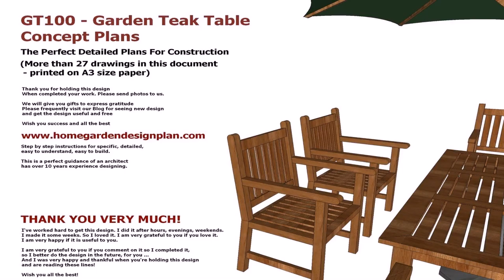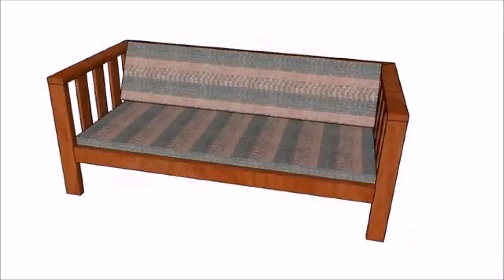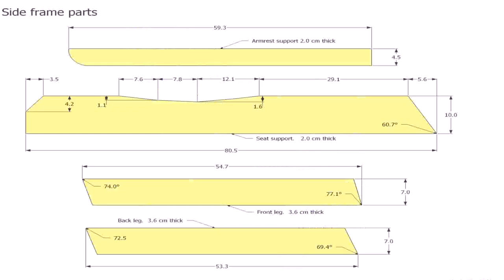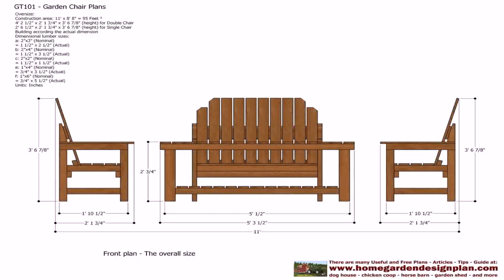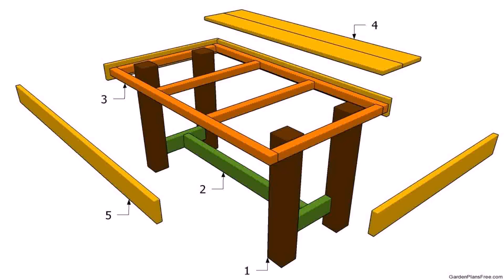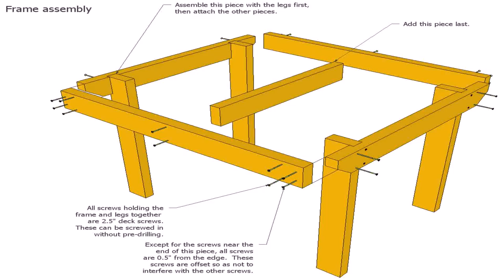Patio Furniture Plans Free (see description)